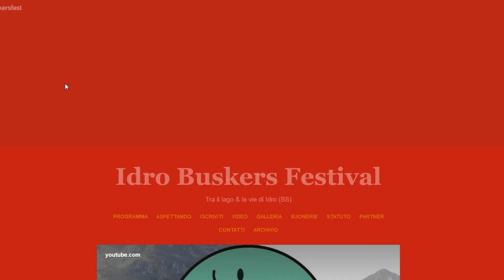Tutorial per partecipare all’Idro Buskers Festival 2020!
Idro Buskers Festival 2020
Partecipa come Artista Accreditato o per Arte in Mostra!